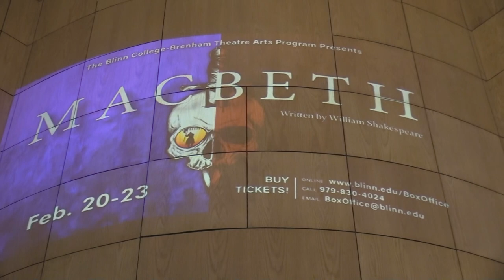Macbeth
You might know the story, but you've never seen it quite like this. The Blinn College Brenham Theatre Arts program invites everyone to join them at the Dr. W. W. O'Donnell Performing Arts Center for Shakespeare's classic tragedy "Macbeth". Tickets will cost $10 for adults and $5 for children, students and senior citizens. Blinn students, faculty and staff may receive free tickets by using the eligible code.